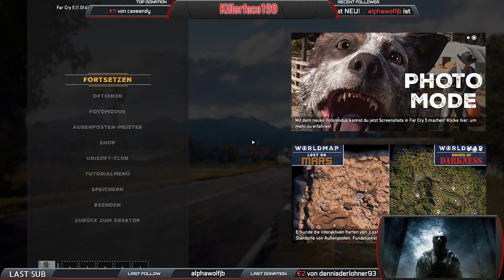Far Cry 5 - Dem Vater mal mies die Tour vermasseln xD#HomeOffice#Dank#Covid-19